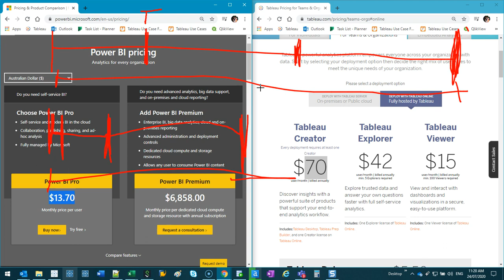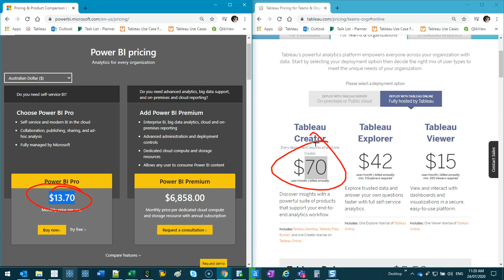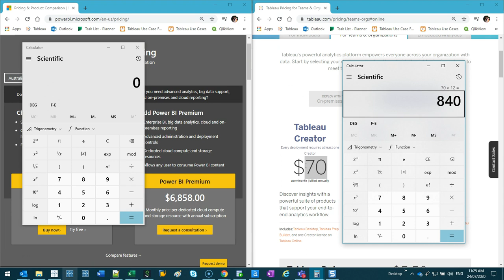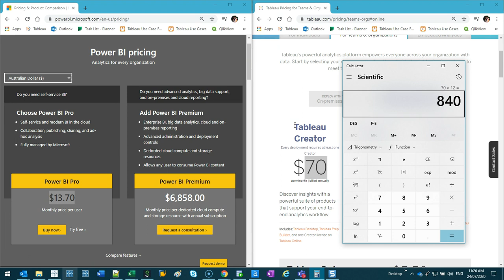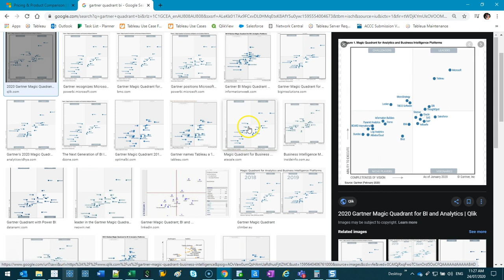Tableau vs Power BI - Which is Better?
GOT A QUESTION/PROBLEM? Why not request a video using the Comments section below. I'll make a custom video just for you.

VIDEO DESCRIPTION:
This has been on my mind for over a year now. I'm more experienced in Tableau but I have used Power BI and personally Tableau is far superior than Power BI. It's just a matter of what situation you're in that determines which route you take.

Headset: Sennheiser GSP 350 - Dolby 7.1 Surround, Noise Canceling, headset volume control

Keyboard 1: Logitech Illuminated K830 Wireless Keyboard with Touchpad

Keyboard 2: Logitech MX Wireless Illuminated Keyboard

(My current model)
(Latest Model MX Master 3)

Laptop Stand: Adjustable/Tilting Laptop Stand Aluminum

Monitor: BenQ 1080P 24-Inch Monitor

Webcam: Logitech C920 HD Webcam 1080P

LED Studio Lights: x2 Neewar 660 LED Video Lights with Barn Doors, Stand, Bag and Dimmer

Camera Tripod: Manfrotto Advanced Tripod 3-Way Head with Quick Release